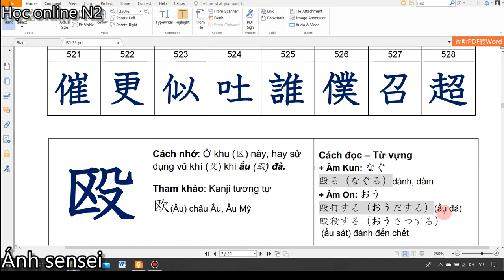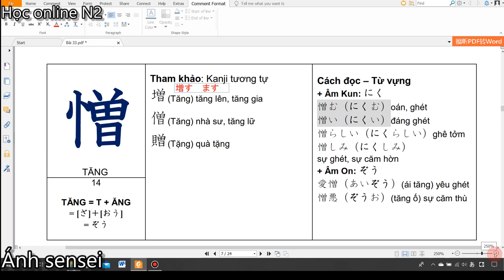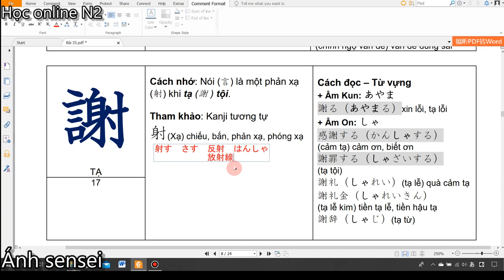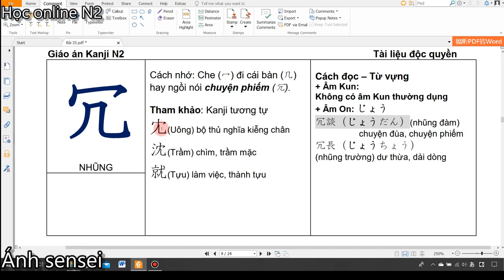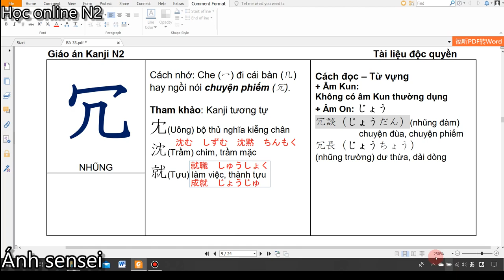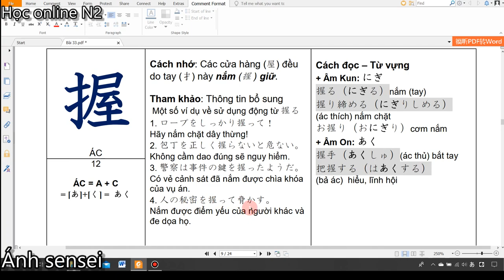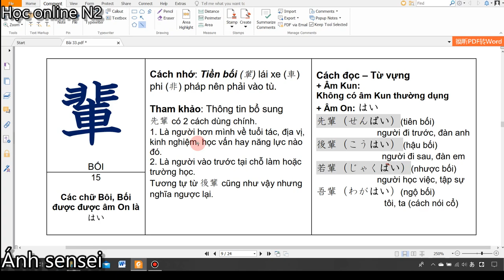Kanji N2 - Bài 18